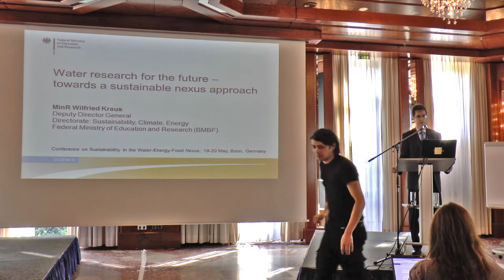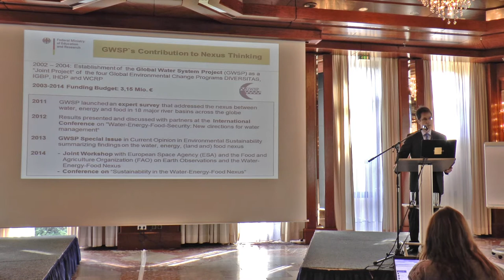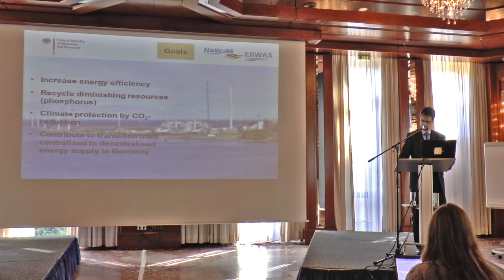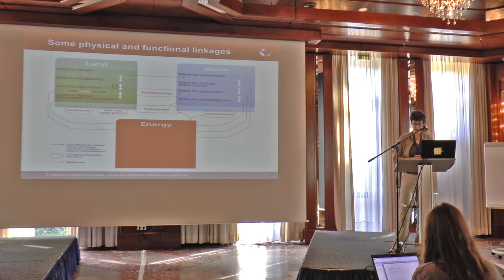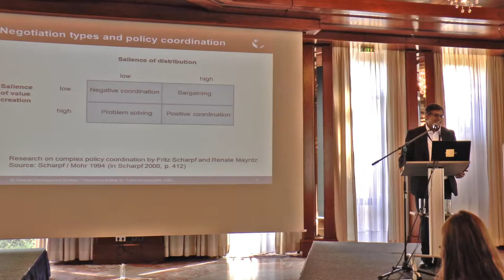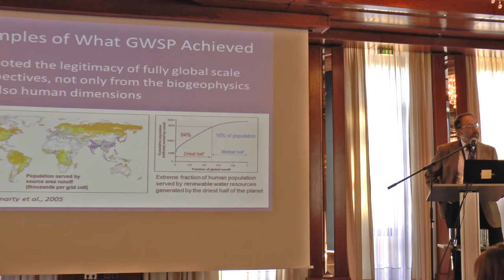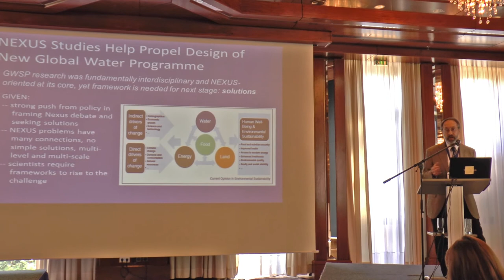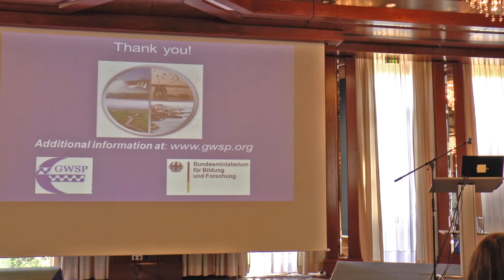WEF-Conference Plenary 1: Sustainability in the W-E-F Nexus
Monday, May 19th

PLENARY 1:
SUSTAINABILITY IN THE W-E-F NEXUS

Speakers:
Thomas Deppe, Imme Scholz, Thomas Chiramba, Charles Vörösmarty

moderated by Anik Bhaduri (GWSP)

The session will provide an introduction to the need for a nexus approach that redu
ces tradeoffs and builds synergies across sectors in order to reduce costs and increase
benefits for humans and nature. Instead of independent approaches to the management
of water, energy, food and the environment, we need a joint global responsibility and
cooperation among scientists and policy makers. Since all sectors within the nexus rely
on ecosystem services for their functioning, an ecosystem oriented nexus approach is
encouraged to mediate tradeoffs and explore synergies towards human well-being and
healthy ecosystems.